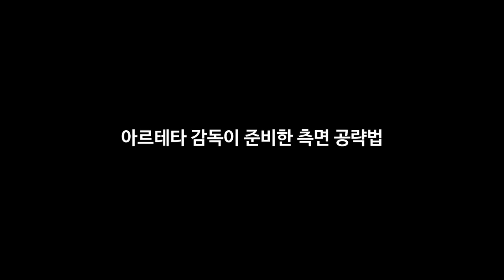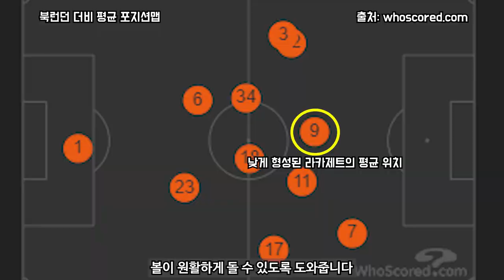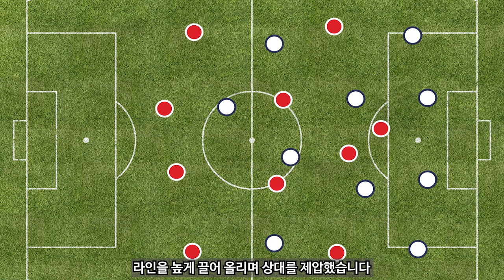집요했던 아스날의 왼쪽 측면 공략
아스널과 토트넘의 북런던 더비에서 아스널이 2-1의 승리를 거뒀습니다.

아스널은 토트넘의 측면을 파고들면서 경기를 주도했는데요.

특히 티어니와 에밀 스미스 로우가 이끈 왼쪽 공격이 위협적이었습니다.

오늘 영상에서는 아르테타 감독이 준비한 측면 공략법에 대해 알아보겠습니다.